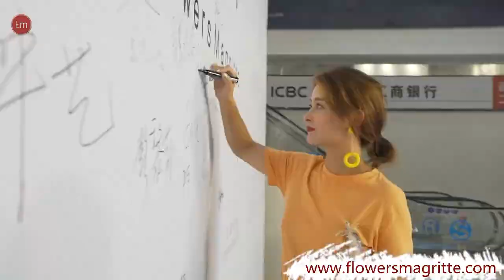Flowers magritte clothing factory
Flowers Magritte clothing is a women's clothing manufacturer specialized in"high quality women clothes" from design, production to sales.